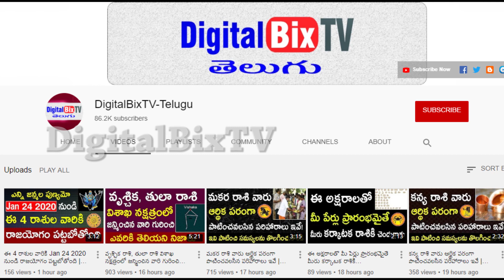ఈ రాశి స్త్రీలు ప్రతి విషయంలో తమదే పైచెయ్యి ఉండాలని ప్రయత్నిస్తారు| These Rashi Womens Dominating